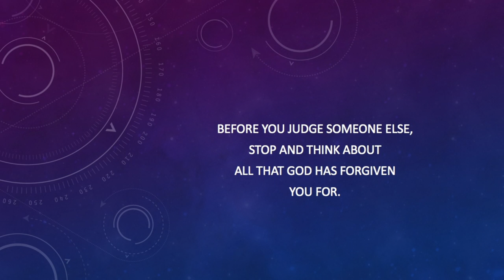Confessions Of The Fat Man Episode 1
Bi-Weekly Vlog Showcasing My Weight Loss Journey Using The Gastric Sleeve